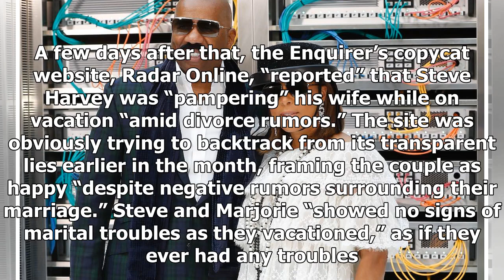What You Don’t Know About The Steve Harvey Divorce Rumors